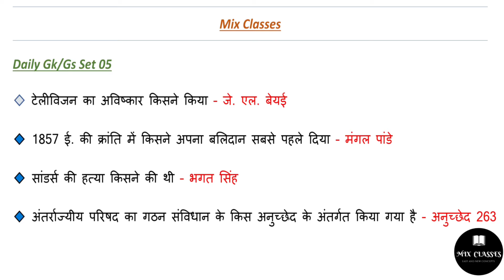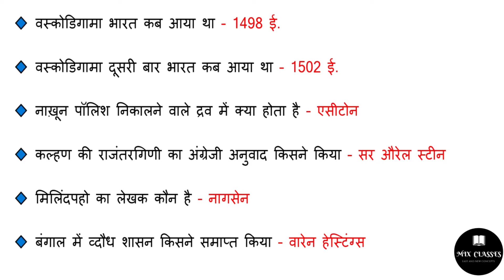07 december Gk/Gs for competitive exams | important questions | All World Gk/Gs | Daily Gk/Gs 2021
...Hello guys...

competition
competitive
ssc
railway
upsc
upsssc
gdc
daily
dailydose
daily current
daily gk
gkgs
daily gs